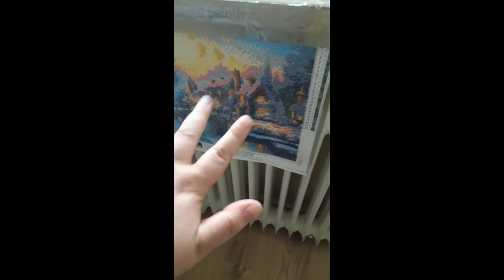Bild an der Heizung aufhängen? Ich habe es getestet für euch Diamond Painting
Ich wurde gefragt ob man ein Diamond Painting Bild über eine warme quelle hängen kann das habe ich für euch doch glatt getestet und ein kurzes Video dazu zusammengeschnitten

Viel spaß bei schauen